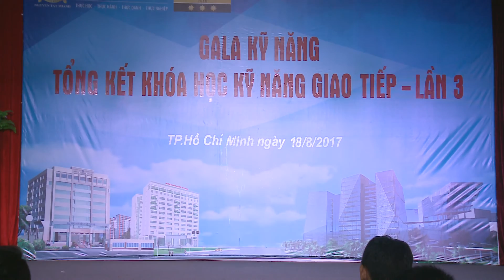NTTU_Lớp học kỹ năng lần 3_Chuyện tấm cám_nhóm 1(p2)